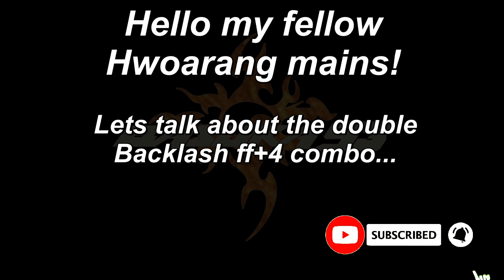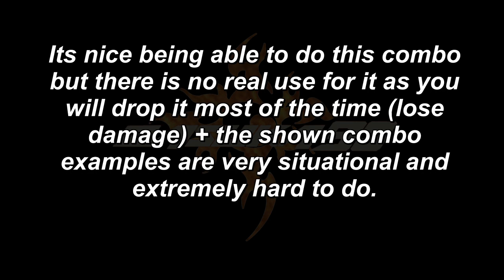About Hwoarangs double backlash ff+4 combo...